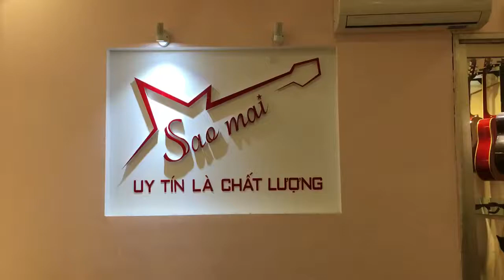[REVIEW] - Guitar Custom RoseWood Master ,Top Cenda HD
[REVIEW] - Guitar Custom RoseWood Master ,Top Cenda